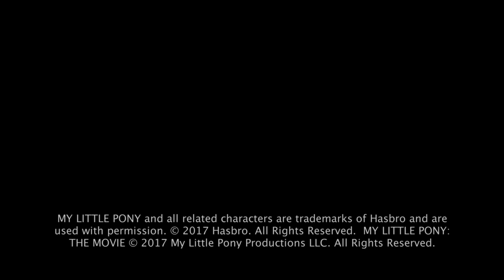My Little Pony the movie - Itw JaysonThiessen (official video)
My Little Pony: The Movie is an upcoming 2017 animated musical fantasy film based on the television series My Little Pony: Friendship Is Magic, which was developed as part of the 2010 re-launch of the My Little Pony franchise by Hasbro. The film is directed by Jayson Thiessen and based on a story and screenplay co-written by Meghan McCarthy, both Friendship Is Magic veterans. It stars the series' regular voice cast of Tara Strong, Ashleigh Ball, Andrea Libman, Tabitha St. Germain, and Cathy Weseluck, with guest performances by Emily Blunt, Kristin Chenoweth, Liev Schreiber, Michael Peña, Sia, Taye Diggs, Uzo Aduba, and Zoe Saldana. The film is produced by Allspark Pictures and DHX Media,and uses traditional animation created with Toon Boom Harmony.It premiered in New York City on September 24, 2017, and is scheduled to be released theatrically in the United States on October 6, 2017 by Lionsgate.

Synopsis:
In order to stop a threat to Equestria, Twilight Sparkle and her friends – Applejack, Rainbow Dash, Pinkie Pie, Fluttershy, Rarity, and Spike – embark on a journey beyond their home, meeting new friends and overcoming challenges in the process.

Directed by Jayson Thiessen
Produced by Brian Goldner, Stephen Davis, Marcia Gwendolyn Jones, Haven Alexander
Screenplay by  Meghan McCarthy, Rita Hsiao, Michael Vogel
Story by Meghan McCarthy, Joe Ballarini
Based on My Little Pony: Friendship Is Magic by Lauren Faust
Starring Uzo Aduba, Ashleigh Ball, Emily Blunt, Kristin Chenoweth, Taye Diggs,,Andrea Libman, Michael Peña, Zoe Saldana, Liev Schreiber, Sia,,Tabitha St. Germain,,Tara Strong, Cathy Weseluck
Cinematography Anthony Di Ninno
Edited by Braden Oberson
Production company : Allspark Pictures, DHX Media
Country: Canada, United States

(Source : Wikipedia)